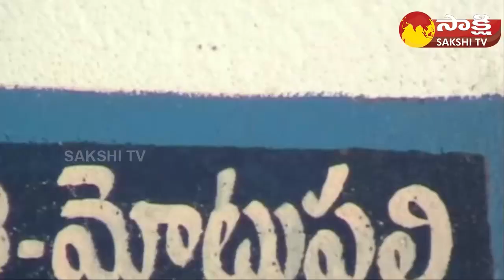VANPIC gets Major Relief from Telangana High Court | Nimmagadda Prasad